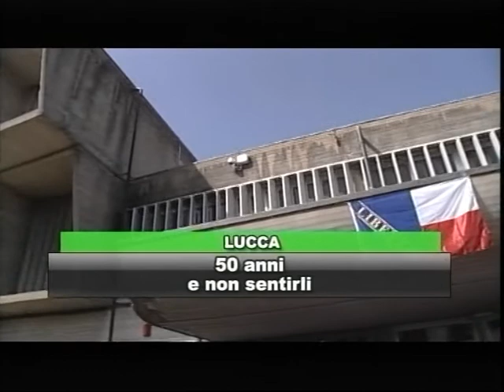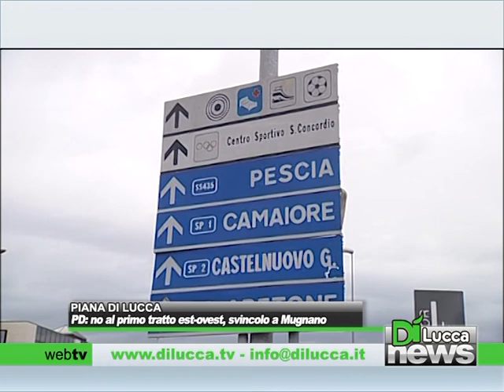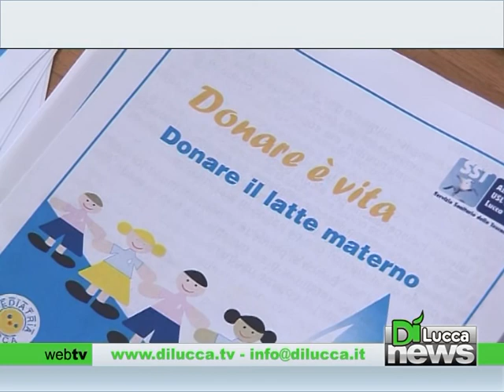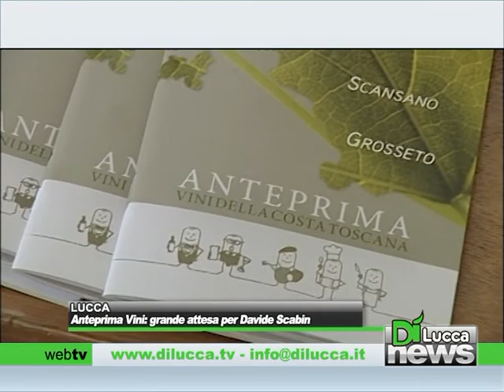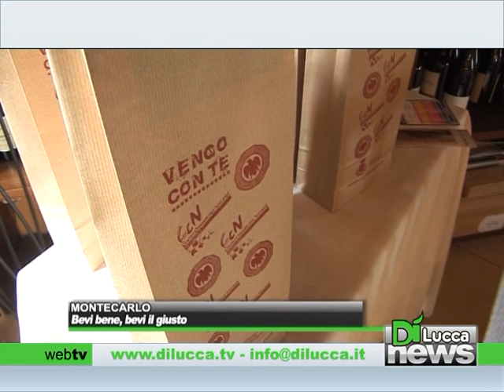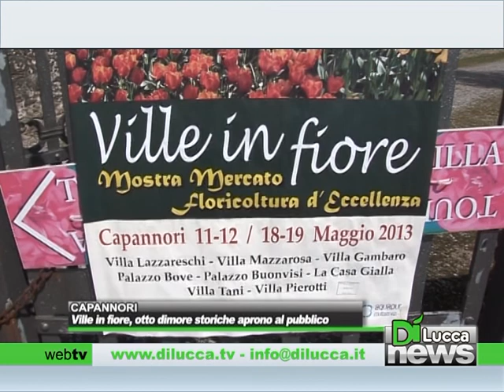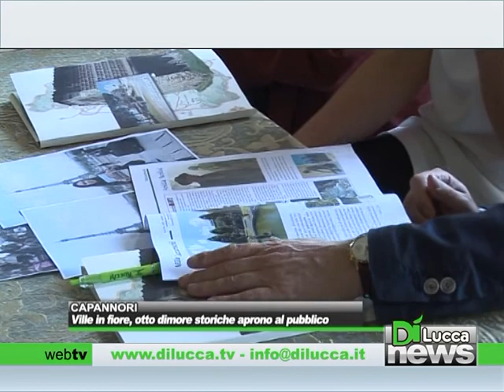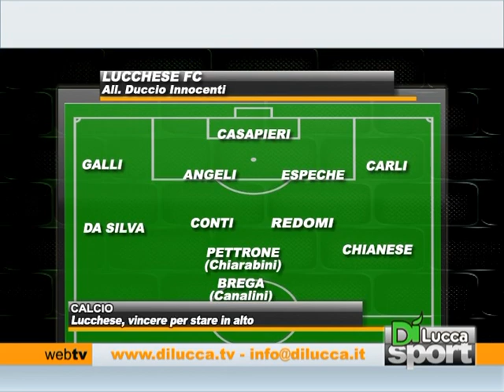Dì News - Ed. Sera - 4 maggio 2013